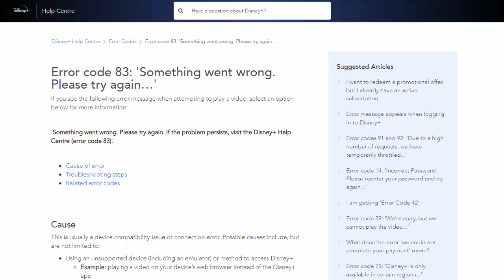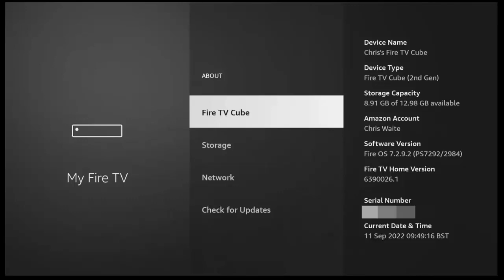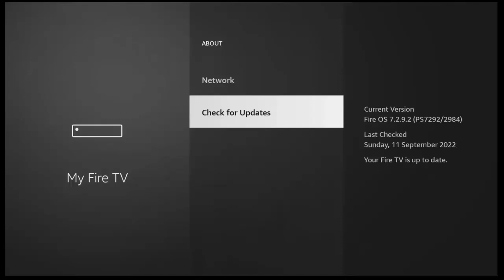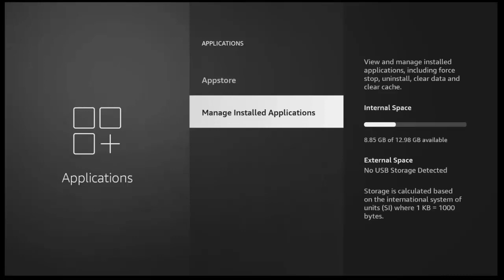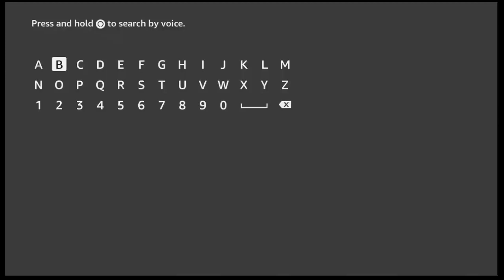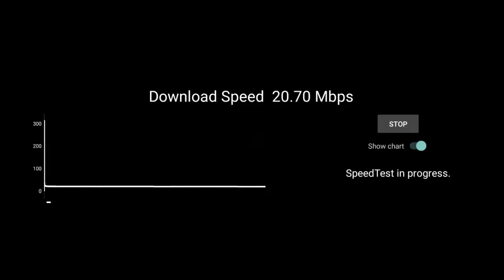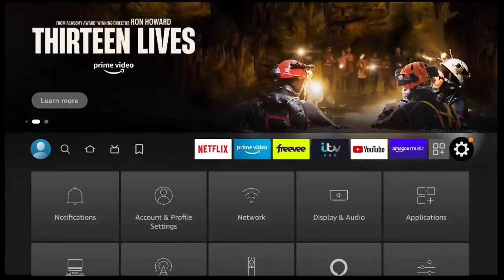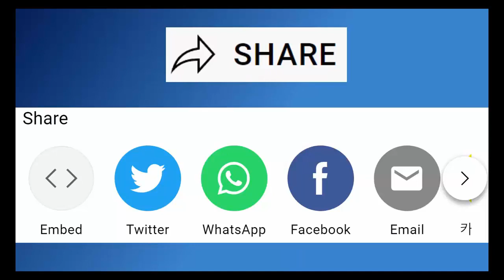Disney Plus Error Code 83 - What to do on your Firestick to try and fix this error!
How to fix Error Code 83 on Disney+

Below are links to items I am often asked about:
✅ FireStick OTA Cable For External Drives